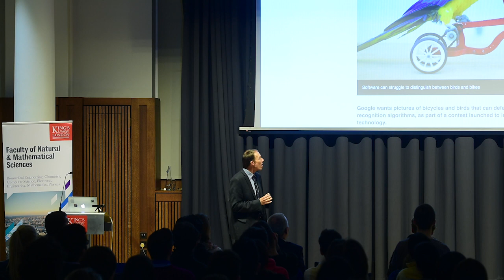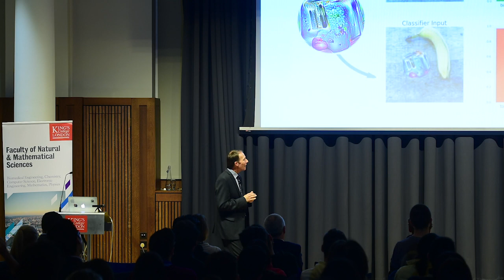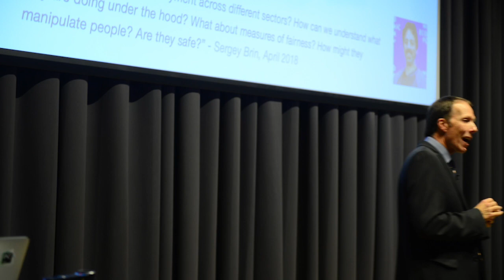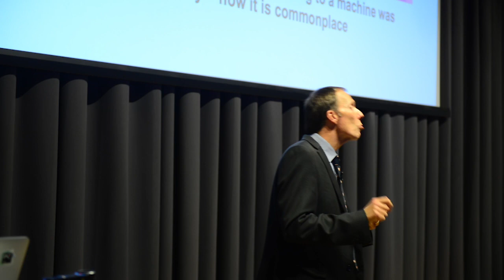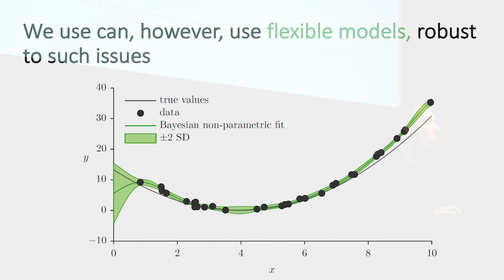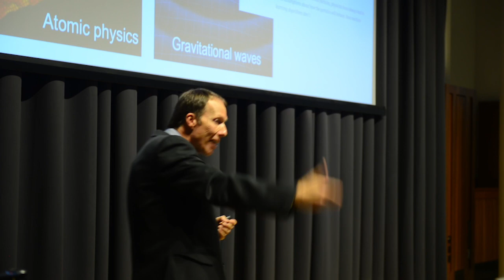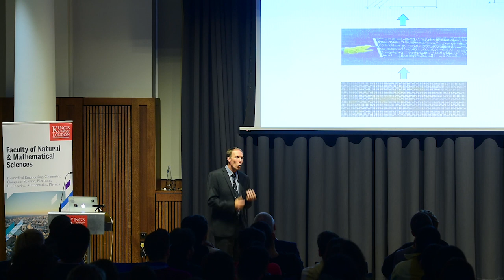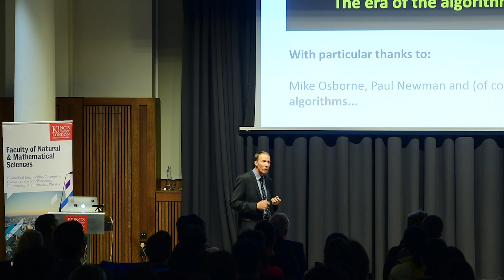Higgs Lecture 2018 - Professor Stephen Roberts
The Faculty of Natural & Mathematical Sciences' annual Higgs Lecture 2018 was delivered on 12 November 2018 by Professor Stephen Roberts from the University of Oxford, who spoke about 'The age of intelligent algorithms: 21st century industry, commerce and science'.

Abstract:
We live in an era dominated by data and algorithms. The rapid rise of artificial intelligence is as impressive as it is frightening. From playing games against us to making decisions about us and displacing us in the job market, we cannot escape the impact AI is having on our everyday lives. As well as the social impact of algorithms, AI is leading a quiet revolution in science and industry, helping make commercial processes more efficient and enable us to learn more about the world around us. This talk looks at some of the good and the bad of this revolution, with a focus on the practical transformations intelligent algorithms are having in science and industry.

Stephen Roberts is the Royal Academy of Engineering / Man Group Professor of Machine Learning at the University of Oxford, Director of the Oxford-Man Institute of Quantitative Finance, founding-Director of the Oxford Centre for Doctoral Training in Autonomous Intelligent Machines and Systems (AIMS) and co-founder of the Oxford Machine Learning spin-out company, Mind Foundry. He is a Fellow of the Royal Academy of Engineering, the Royal Statistical Society and the Alan Turing Institute. Stephen’s interests lie in the theory and methodology of machine learning for large-scale problems, especially those in which noise and uncertainty abound. His current research projects focus on the application of machine learning in the physical sciences, the engineering industry and finance.